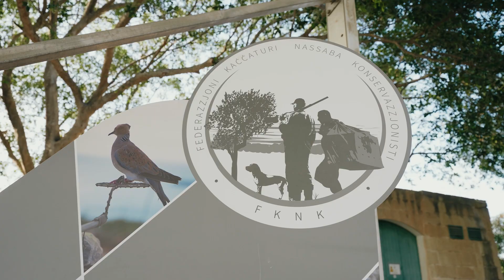Imnarja 2023 - Day 1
Day 1 of Imnarja 2023 was on the 25th June 2023 and consisted of the canine competition in collaboration with Federazzjoni Kaċċaturi Nassaba Konservazzjonisti - FKNK.

Organised by the Ministry for Agriculture, Fisheries and Animal Rights of Malta.